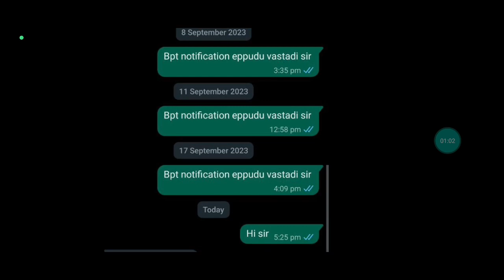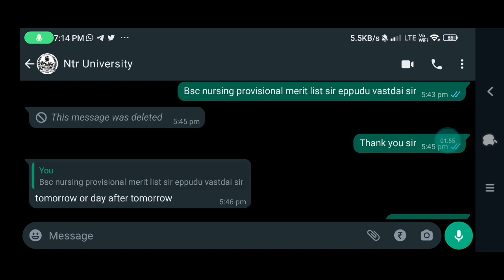DR YSR UNIVERSITY 2023 Bsc Nursing Provisional merit list DR YSR UNIVERSITY Bpt Bsc mlt paramedical